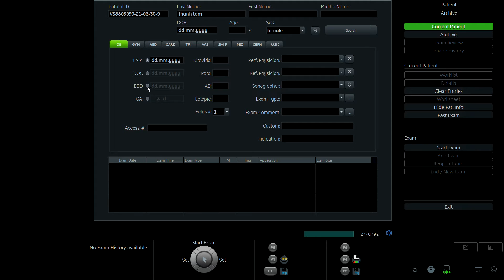TRẦN THANH TÂM 1994 P1